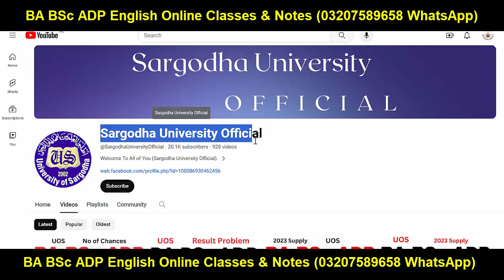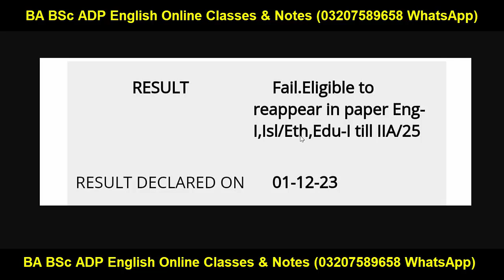BA BSc ADP Whole Fail Supplies UOS | ADP Supply Students UOS | BA BSc Supply Results 2023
Sargodha University
Adp Admission
Uos Exams
Uos Admission Ba Bsc Adp
uos
ba
bsc
adp
adc
ada
ads
uos exams
uos supply exams
uos results
university of sargodha
uos exams
uos admissions